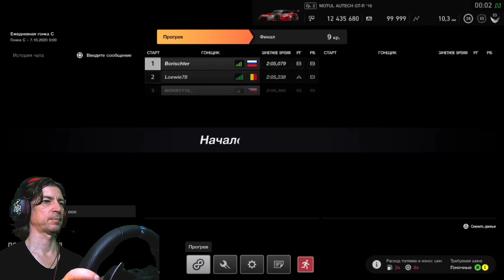Не покоряется мне СПА 2 Gran Turismo™SPORT | Daily Race Spa-Francorchamps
Gran Turismo™SPORT | Daily Race Spa-Francorchamps пока темпа нет.